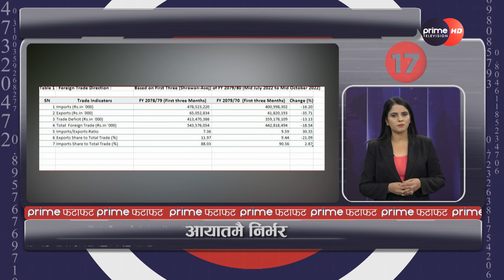दिनभरीका सबै समाचार एकसाथ हेर्नुहोस् @ Prime फटाफट